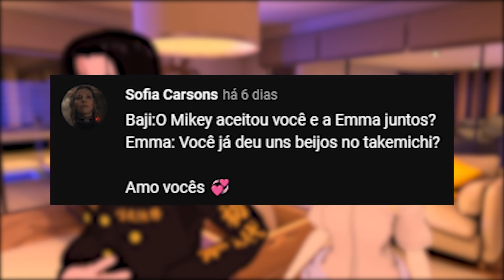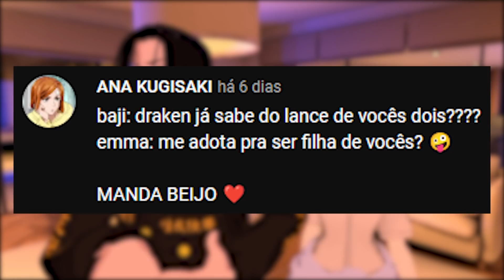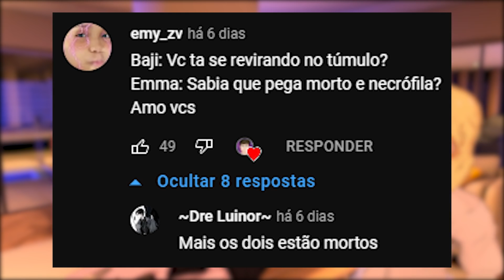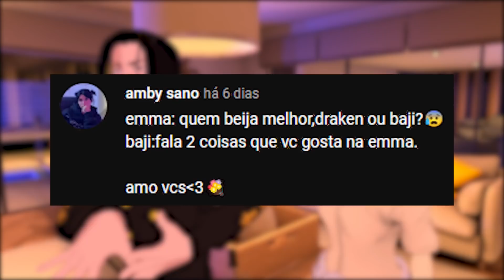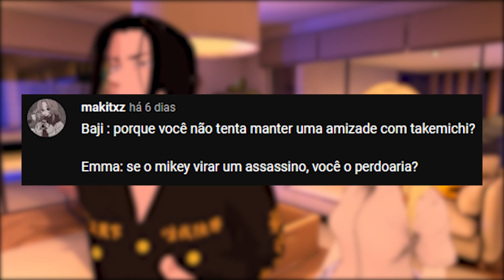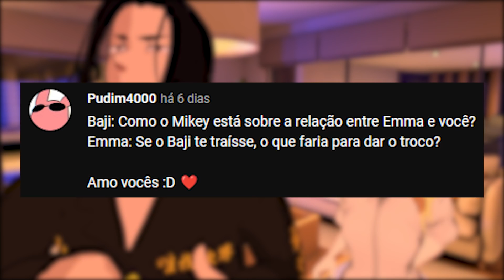BAJI E EMMA RESPONDENDO SUAS PERGUNTAS! - (TOKYO REVENGERS VR)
📷 Insta 1: @LuanMelito
📷 Insta 2: @CanalMelito
🎥 TikTok 1: @LuanMelito
🎥 TikTok 2: @CanalMelito
🔥 Kwai: @LuanMelito (Use meu código: 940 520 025)

"CONFIE EM VOCÊ MESMO, NUNCA DESISTA DOS SEUS SONHOS!"